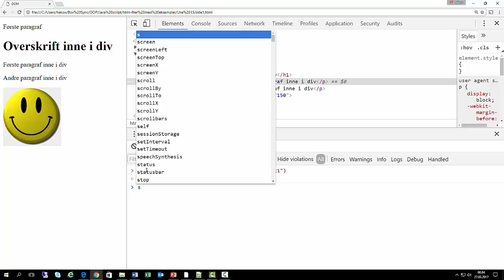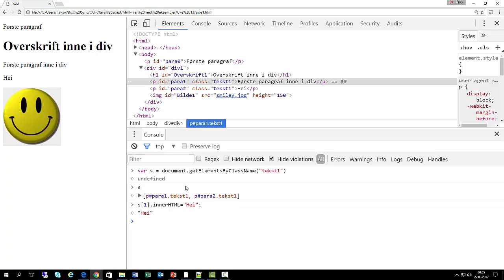JS DOM: getElement